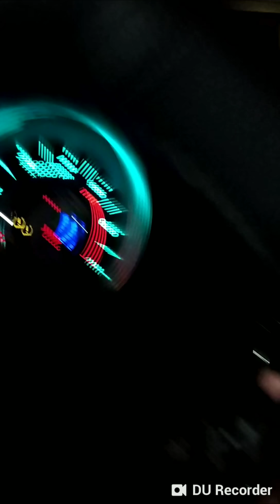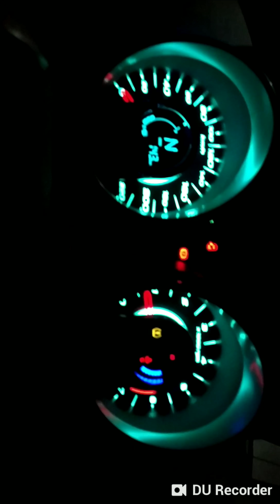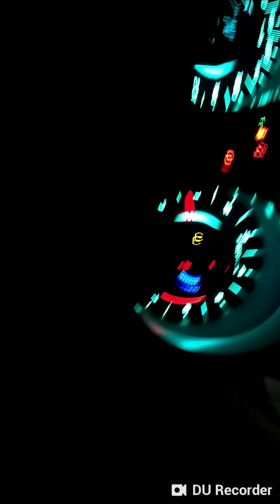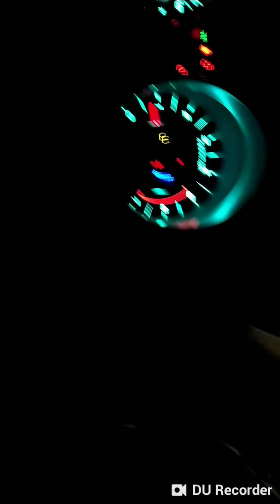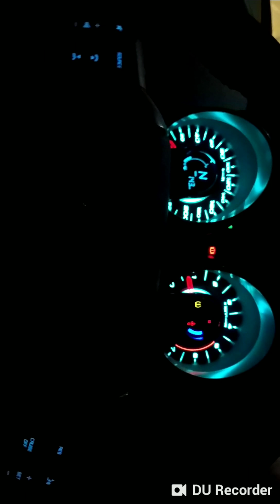Xuv 500 2018 Automatic lights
Watch full riview of xuv 500 w9